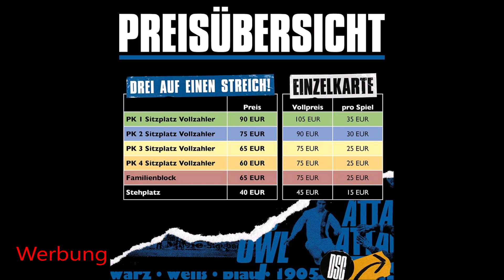Arminia Bielefeld 20% auf ALLES! 🖤🤍💙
Das schwarz-weiß-blaue Wochenende hat begonnen! 🎁🥳
Bis Sonntagabend könnt ihr durch unseren Online-Fanladen und die Fanläden im Stadion und am Jahnplatz stöbern und bekommt 20% auf ALLES!

Du möchtest bei allen drei Heimspielen im Dezember dabei sein? 🤩
Dann kannst du dir jetzt schon ab 40€ deinen Platz für Erzgebirge Aue, Dynamo Dresden und 1860 München sichern! 🙌
„Drei auf einen Streich“ gibt's ab sofort im Online-Fanladen! 📱